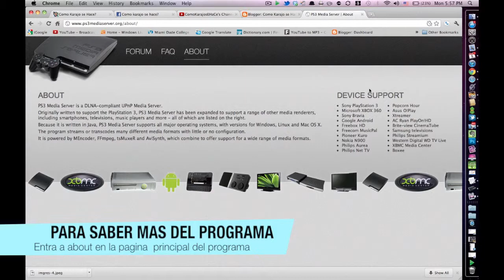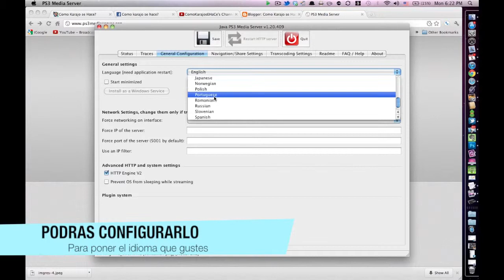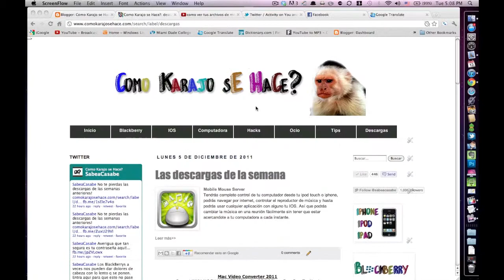Como ver los archivos multimedia de tu computadora en tu PS3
Aqui les muestro brevemente un tutorial de como ver todos tus archivos multimedia de tu computadora en tu PS3 usando PS3 Media Sever.